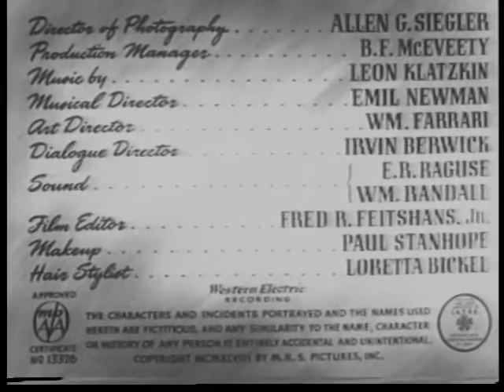Inner Sanctum | Classic Movie